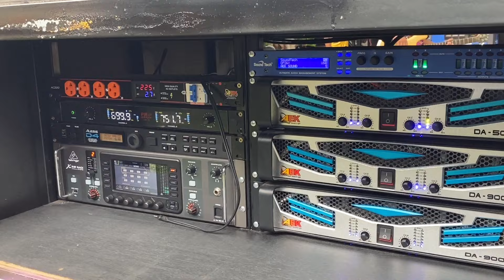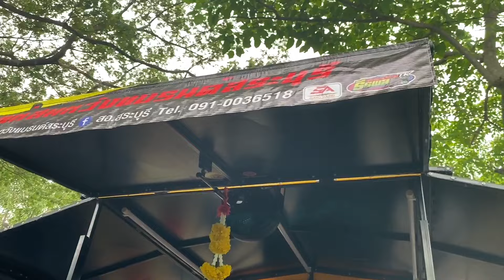รถแห่เล็ก เอกซาวค์ ชัยภูมิ ร่วมงาน มหกรรมรถแห่เล็ก วัดโกฎิทอง จ.ลพบุรี รถแห่กันเอง และอีกมากมาย